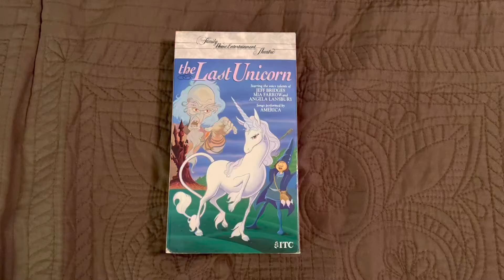The Last Unicorn VHS Overview